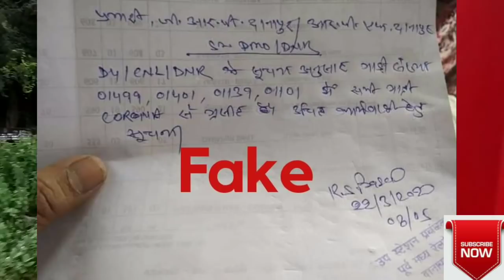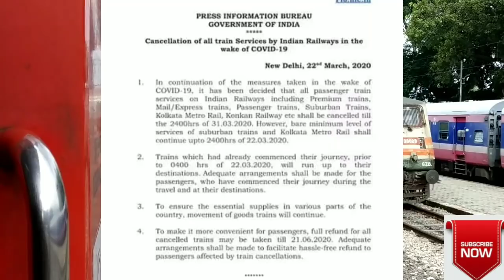बिहार संपर्क क्रांति चालू है ?Fact Check:Bihar Sampark Kranti Run